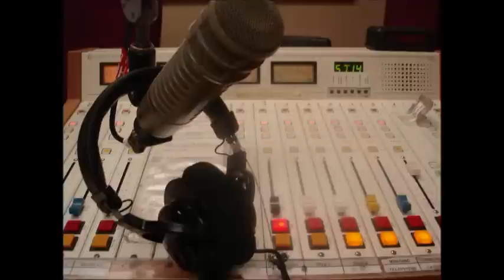رادیو ایرآوا با آهنگ رام، حقوقدان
گفتگوی رادیو ایرآوا با خانم آهنگ رام، حقوقدان و دختر زنده یاد عماد رام- 11 تیر 1391= 1 ژوئیه 2012- ترانه شمالی با صدای شادروان عماد رام